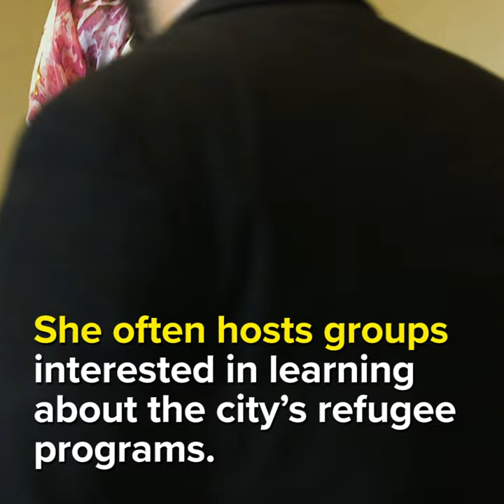Meet one woman making Salt Lake City a welcoming place for refugees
A former refugee from Somalia, Fatima has dedicated her life to empowering others in her community. In Salt Lake City, she is leading efforts to amplify the voices of refugees and to help them create meaningful bonds with their new American neighbors.

USA for UNHCR works to protect refugees and empower them with hope and opportunity. We support UNHCR's lifesaving operations around the world to deliver essential aid, including shelter, water, food, safety and protection to refugees and people displaced by violence, conflict and persecution. In more than five decades, the Agency has helped an estimated 50 million people restart their lives. With your support, we can restore hope for many more.

USA for UNHCR also provides public outreach through special events, quarterly publications, and daily updates on our website.

Stand with Refugees